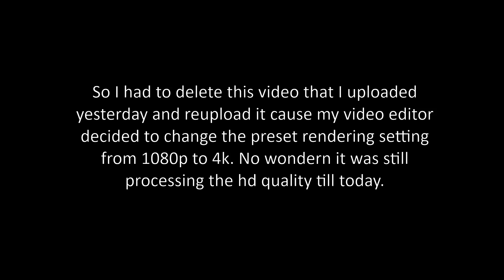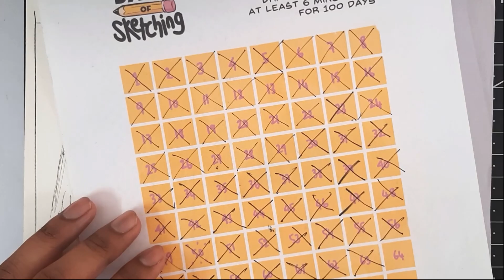100 Days Of Sketching - Day 64 - A spider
So I accidently rendered this video in 4k... I don't have a 4k recording device.
And now I'm reuploading it in correct resolution.
Well hello guys, I hope you guys are doing good😘
So to tame the wild horse in me I've taken up a challenge created by Kesh called 100 days of sketching.
In this challenge we have to draw for 100 days for at least 6 mins and it doesn't have to look pretty but the motive is to draw everyday and get into this sustainable habit.

Here's Kesh's video on 100 day's of sketching:🔥🔥